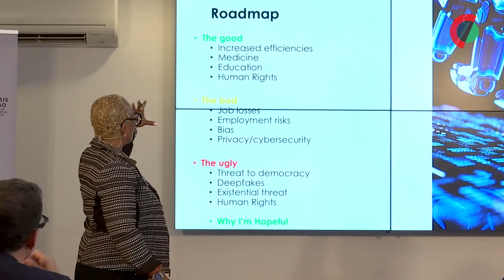Especialistas defendem importância da regulação na inteligência artificial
A inteligência artificial traz oportunidades em áreas como a educação e a democracia, mas acarreta riscos, pelo que é necessário avançar na regulação desta matéria, defenderam hoje especialistas que participaram numa conferência sobre o tema.